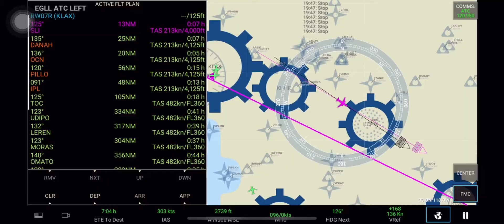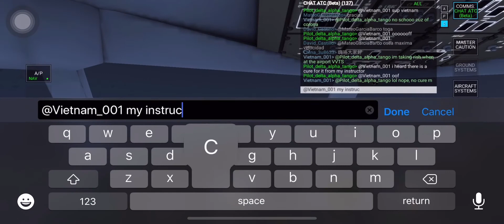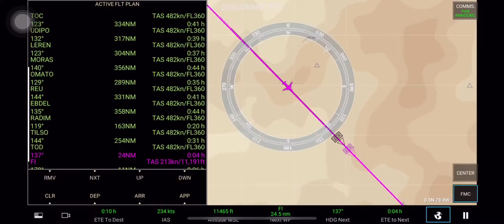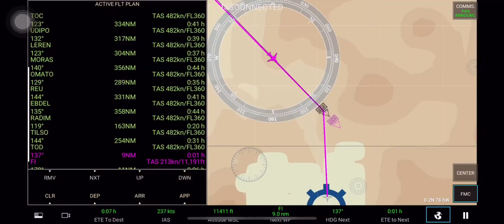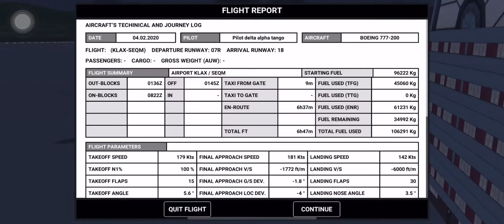(KLAX) Los angelos - (UIO) Quito Delta airlines 777-200LR {6 hours 58 minutes}